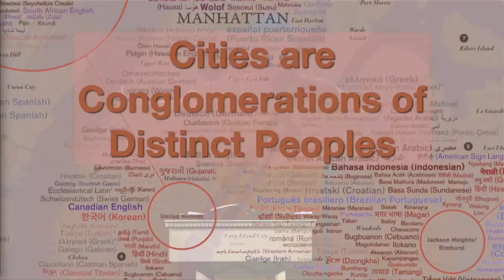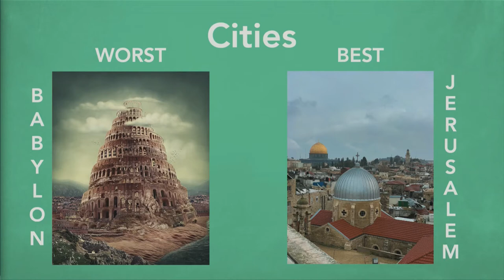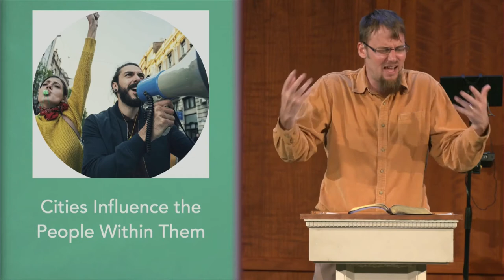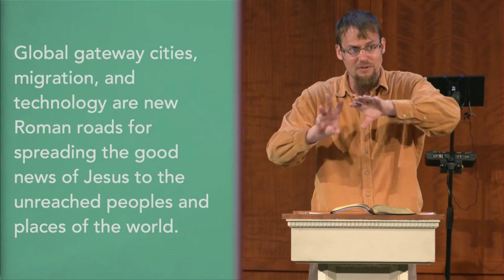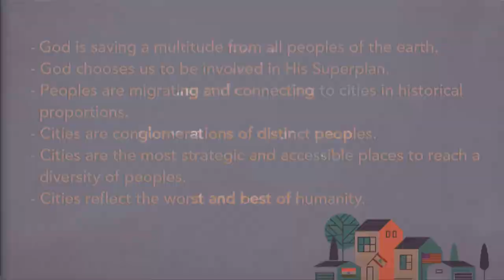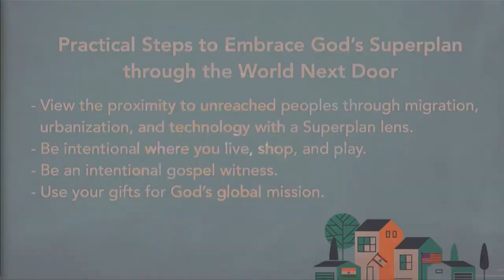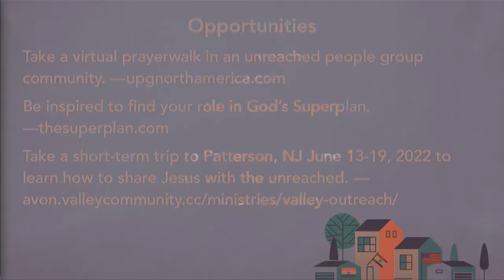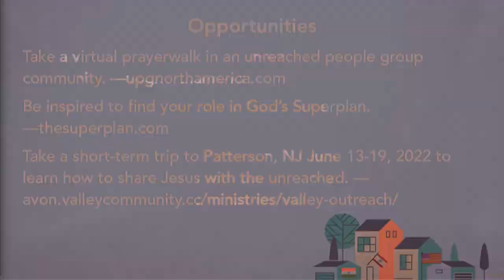How can God use me to impact the world? | with Chris Clayman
For World Outreach Week, guest speaker Chris Clayman, Co-Founder and Associate Director of Global Gates, shares a message about “The World Next Door.” Chris inspires us to view opportunities through the lens of God's superplan, as more people from unreached ethnic groups relocate to America.

WHAT IS CHRISTIANITY ALL ABOUT?
With one simple drawing, Senior Pastor Rob O’Neal explains the overall story about God and Jesus … in four minutes!

CURIOUS ABOUT OUR CHURCH?

Is there something or someone we can pray for or celebrate with you? Our staff will pray over your confidential requests and praises every week.

Sundays at 9 a.m. and 10:45 a.m.
Address: 590 West Avon Rd, Avon, CT US 06001

This video was filmed on March 20, 2022